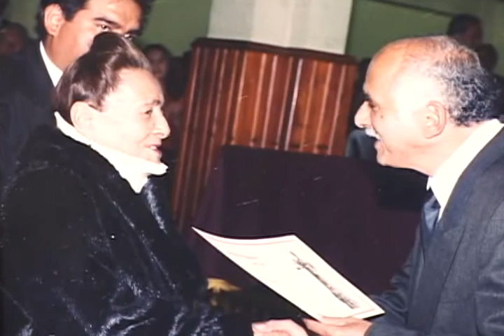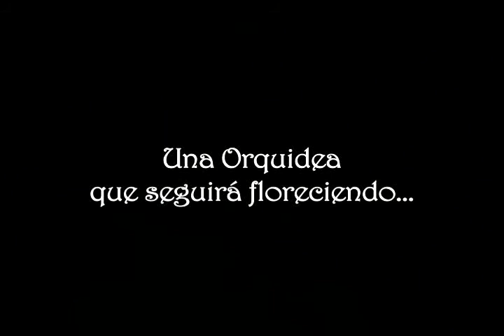Programa Miradas 165. LOJA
Reportaje # 1 Nacimiento Ecológico (Navidad)
Reportaje # 2 Vida de la Dra. Victoria Herrera de Velasteguí
Reportaje # 3 Eva Ayllon( Interprete de música Peruana)
Reportaje # 4 Primer Congreso Mundial de Gastronomía